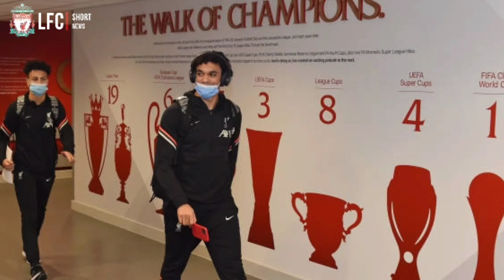Mosalah & Mane Cetak 4 Rekor Langka Di Etihad📝Man City Vs Liverpool❗7 Sisa Laga Kejutan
BERITA HARI INI : 12 APRIL 2022

PADA SALAH PAHAM KAN DI VIDEO SEBELUMNYA, MAKANYA YUK BUDAYAKAN TONTON SAMPE SELESAI VIDEONYA DULU BIAR TIDAK SALAH PAHAM❗

Hasil Lengkap dan Klasemen Liga Inggris - Man City dan Liverpool Berbagi Poin, Juara Ditentukan dari 7 Laga Sisa

Data dan Fakta Laga Man City Vs Liverpool: Statistik Elite Mo Salah, De Bruyne dan Mane

✅ Nyalakan NOTIFIKASI
💯 Jadi kamu yang pertama dapatkan info terbaru dari LFC SHORT NEWS
🏆 Berita Terbaru LIVERPOOL FC

Title 17, US Code (Sections 107-118 of the copyright law, Act 1976):
in

lfcliverpoolmosalahmanefirminothiagomessilewandowskoronaldoliverpoolfcliverpooljuaraligainggrispremierleaguechampionsleagueligachampionsberitahariiniberitaterbaruliverpoolberitaterupdatesepakbolafootballlfcliverpoolmosalahmanefirminothiagomessilewandowskoronaldoliverpoolfcliverpooljuaraligainggrispremierleaguechampionsleagueligachampionsberitahariiniberitaterbaruliverpoolberitaterupdatesepakbolafootballlfcliverpoolmosalahmanefirminothiagomessilewandowskoronaldoliverpoolfcliverpooljuaraligainggrispremierleaguechampionsleagueligachampionsberitahariiniberitaterbaruliverpoolberitaterupdatesepakbolafootball